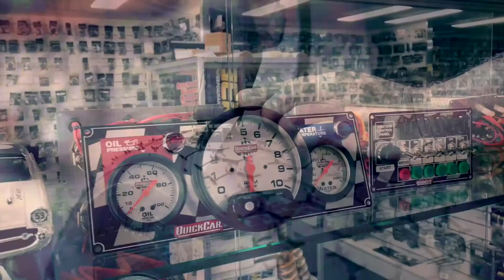Street Stocks: 2016/17 National Title - Heat 23 - Kingaroy Speedway - 01.01.2017